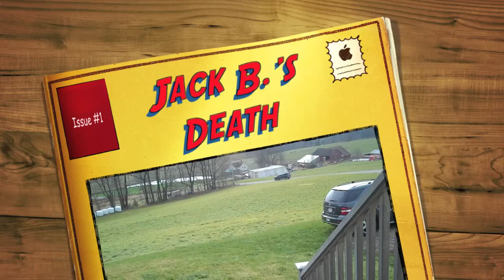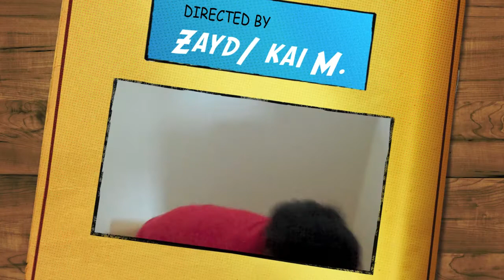Jack B.'s Death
robbers